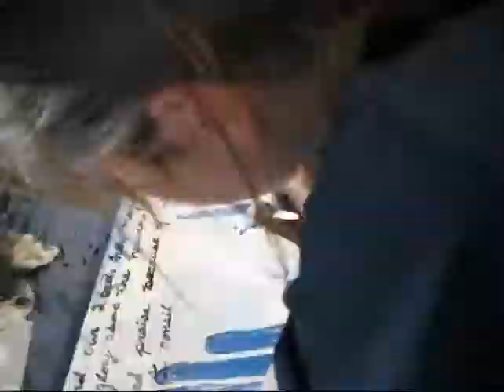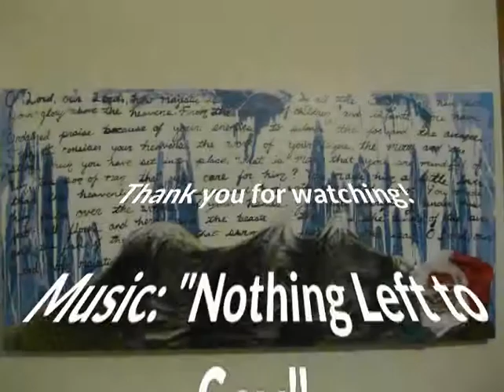Nothing Left To Say Now art video: Saddle Mountain in Mexico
An art project i did for one of my brother's friends! He wanted me to paint him a modern art painting with Saddle Mountain in Monterrey, Mexico. :-) Enjoy!!

The song is "Nothing Left To Say Now" by Imagine Dragons.

During this art project, i managed to get paint ALL over the carpet and wall... as i was throwing the dark blue paint, i missed and it splattered all over the wall... yeah... AND the sheets under the painting? Yeah. The paint seeped through. My carpet WAS a light brown. Now it's a throw-up green color. So gross.